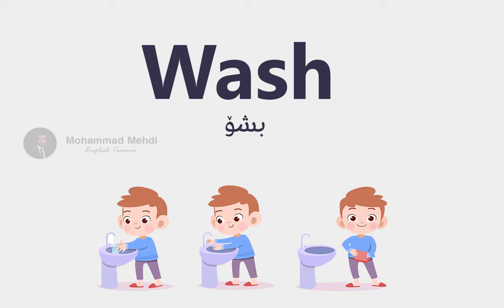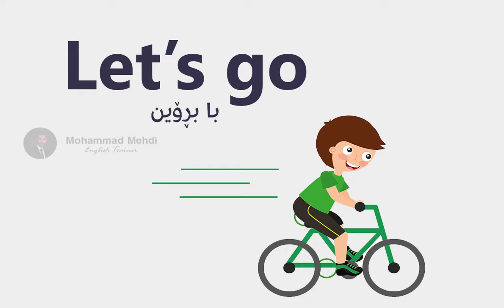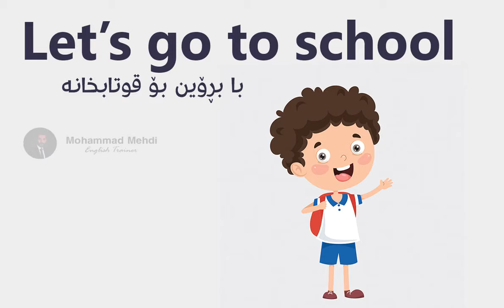باشترین کۆرسی ئینگلیزی بۆ منداڵان #3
باوترین دەستەواژەکانی رۆژانە فێر ببە لە زمانی ئینگلیزی بە شێوازی ئینگلیزی بەریتانی،  کە نموونەی یەکێکە لە وانەکای تایبەت بە منداڵان، هەرکەسێک دەیەوێت منداڵەکەی بە کەمترین ماوە فێری زمانی ئینگلیزی بکات ئەوا نامە بنێرێت بۆ پەیجی سەرەکیم لە فەیسبووک و بەشداری بکات لەم کۆرسە ناوازە: